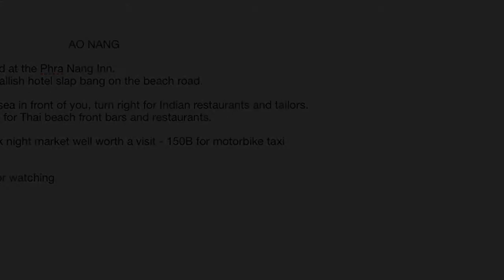Krabi Ao Nang Thailand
Scenes of Ao Nang Krabi